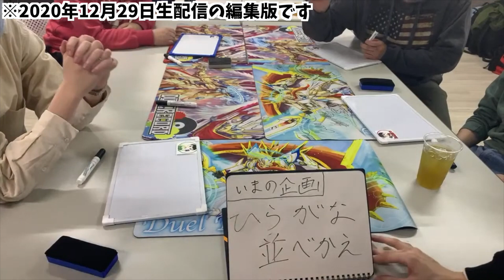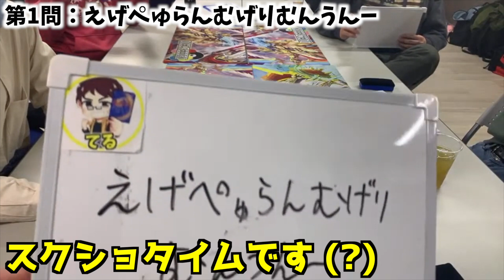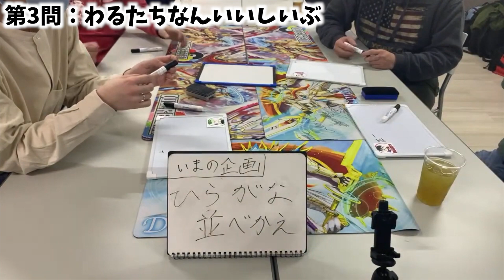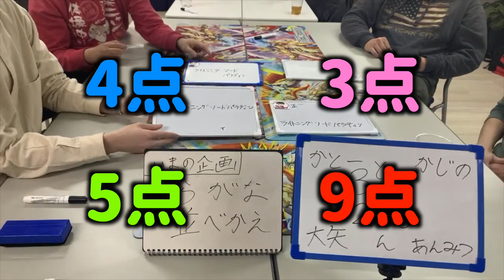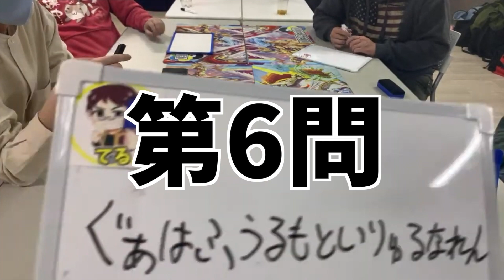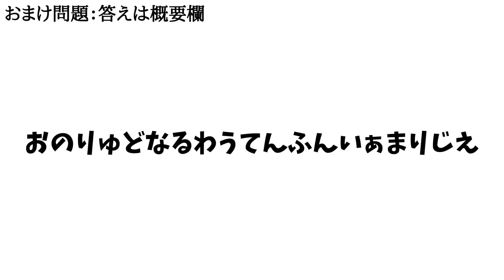カード名を全部ひらがなにして並べ替えたら理不尽ゲー始まった【デュエルレコードNo.714】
※本動画では出演者全員にマスクの着用、アルコール消毒を徹底して撮影を行っております。
（編集：てる）

☆デュエルレコードchオリジナルグッズショップ
オリジナルプレイマット好評販売中！

☆毎週日曜日20時〜デュエレコch週末生配信！
視聴者さんからのリクエスト企画やデッキで対戦！
環境や小ネタもコメントでどんどん質問してね！

おまけ問題答え
サムネ：でぃざすたーでどだむ
ED：おわりのてんまりゅうふぁいなるじえんど

デュエル・マスターズやその他TCGに関するフリーダムな動画を投稿しているグループです。
もし動画が気に入ったらgoodボタン&共有よろしくお願いします！
皆さまからのコメントもお待ちしています！

ファンレターやオリパはこちらへ！
動画の最後に紹介することがあります！
【✒️送り先】
〒154-0001
東京都世田谷区池尻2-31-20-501
てる宛

【⚠️注意】
◇生物や現金、危険物等はお受け取り出来ません。
◇てる以外のメンバー宛は、中身にそのメンバー宛と書いた紙を入れて送ってください。
◇送っていただいたものは返送出来ません。サイン等の返送も出来ないのでご了承ください。
Amazon欲しいものリスト

〜ED曲〜
ランプ／カワサキヤスヒロ